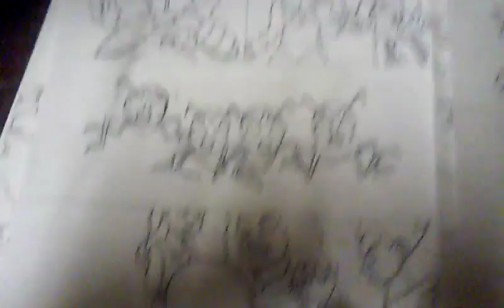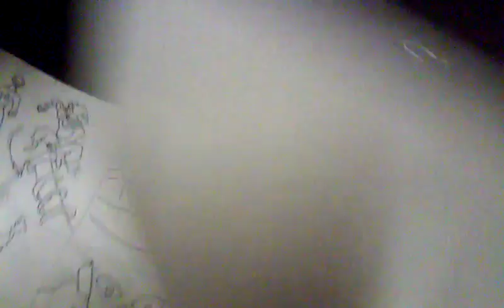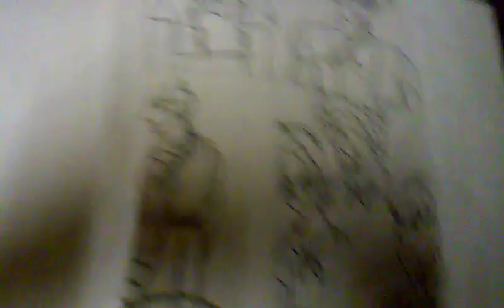haizonevillage comic manga 11&12